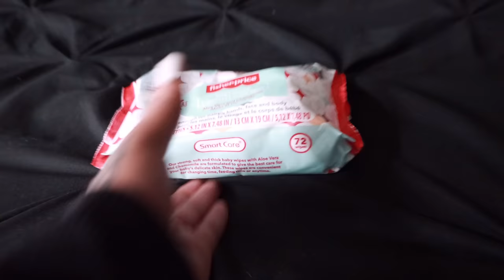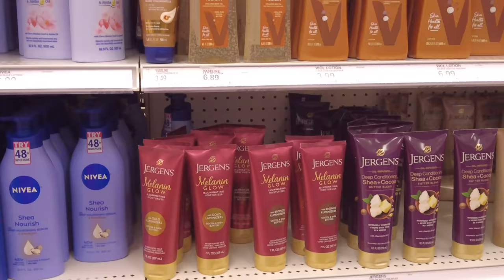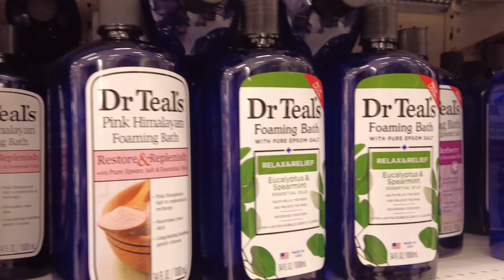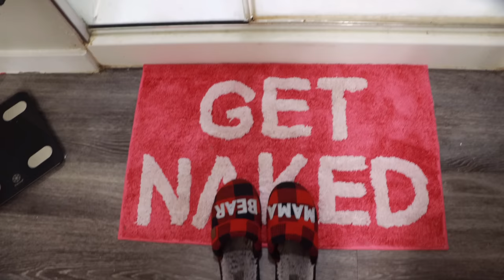SELF CARE ROUTINE: HYGIENE + BODY CARE + SHAVING TIPS + HAIR CARE + EXFOLIATING + MORE